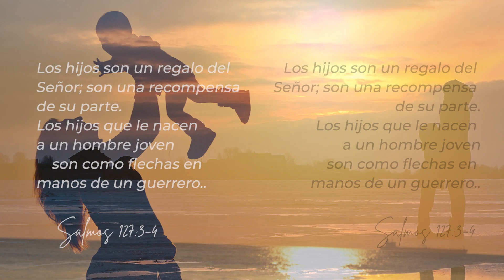🌸 Resplandece 🌸 l EP 3